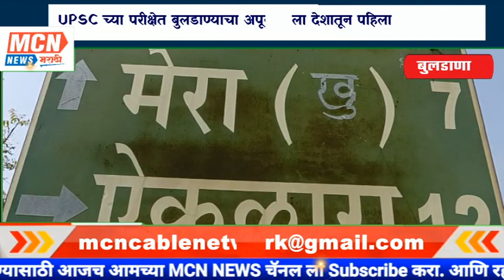UPSC च्या परीक्षेत बुलडाण्याचा अपूर्व आला देशातून पहिला..